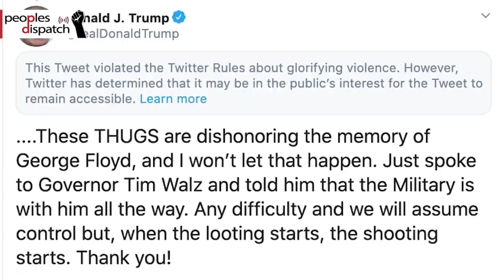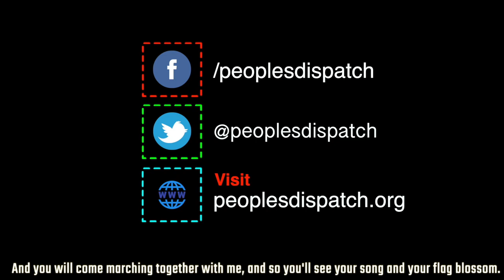Trump plans to designate Antifa as terrorists, amidst intensifying protests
In today’s episode we take a look at the United States, where protests are intensifying and have brought major cities to a halt, while president Trump plans to mark Antifa as a “terrorist organization”, and more top news from around the world.